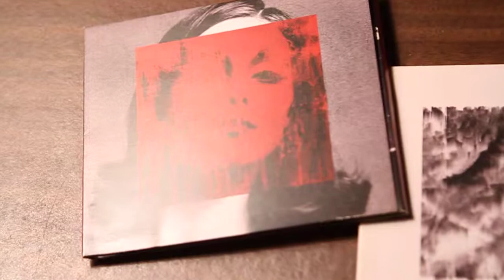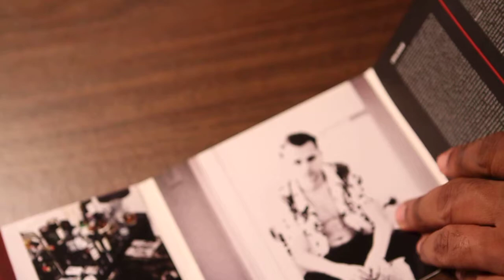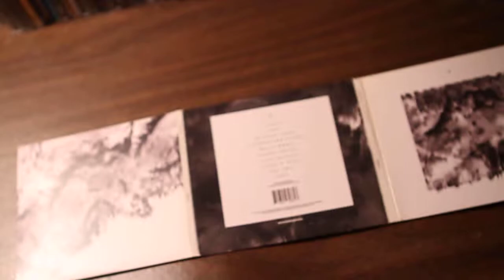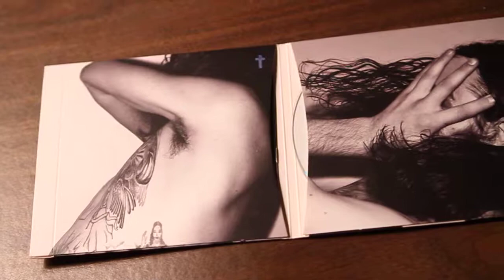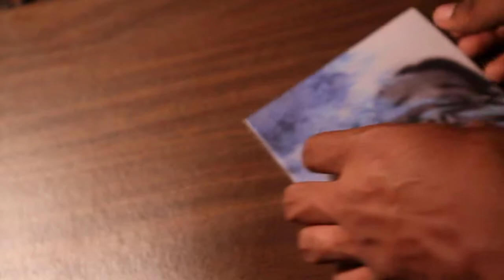JMSN Album Collection (Priscilla, Pllaje, & The Blue Album)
Album unboxing for my JMSN album collection